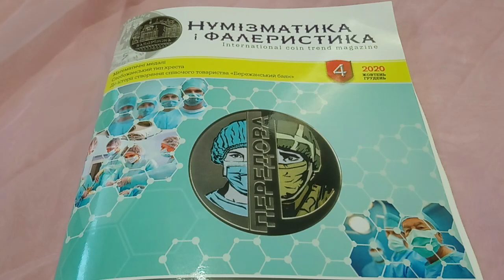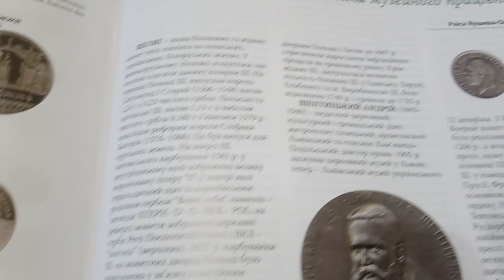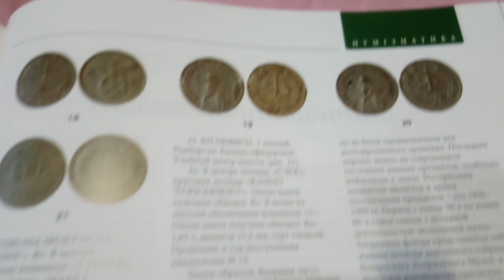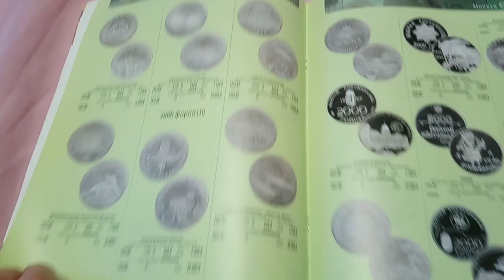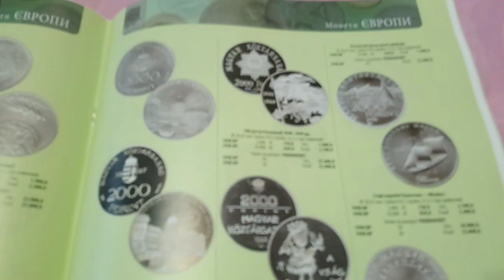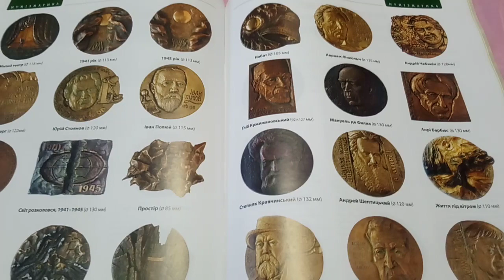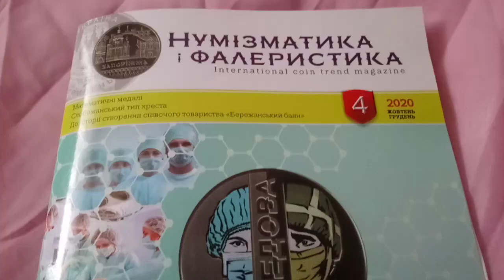Нумизматика и фалеристика № 4 , 2020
Нумізматика і фалеристика № 4 2020
Зміст:
Нові монети України
Яушева-Омельянчик Р. Предмети нумізматики, фалеристики, сфрагістики (закінчення)
Крицук Р. Бони польських кооперативів з фондів НІМРБ
Омельченко М. Математичні медалі
Список статей, опублікованих у журналі в 2020 р
Каглян О., Білик Р., Никифорук В., Шеремега В., Буджаковський О. Собачі жетони Галицького Покуття на прикладі жетонів Городенківського повіту
Загреба М., Яценко С. Монети Європи. Угорщина, 1848—2020 рр.
Пахолко С., Гурмак М. Нові медалі Василя Гурмака
Медальєр від Бога (продовження)
Квят І. Ежен Делакруа та його «Свобода, яка веде народ» на банкнотах Франції
Бойко-Гагарін А. Справа про виявлення фальшивих купонів закладних листів Харківського земельного банку в 1914 р. у Києві
Пахолко С. До історії створення співочого товариства «Бережанський Боян»
Марцінковський І. Значок «Свято вулиці Шевченка. Миколаїв
Сень О. Слобожанський тип хреста
Книжкова крамниця